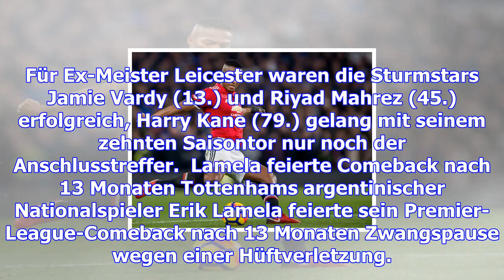England - manchester mit zittersieg in watford, nächster rückschlag für tottenham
Zur Startseite Home Fussball England News Manchester mit Zittersieg in Watford, nächster Rückschlag ...